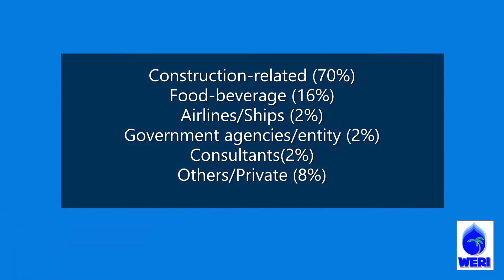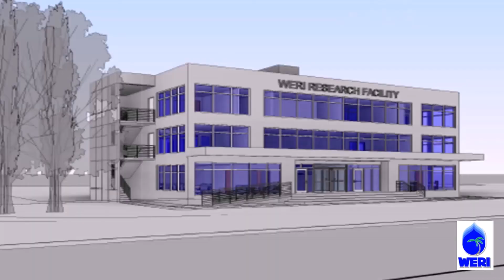WERI Water Quality Laboratory